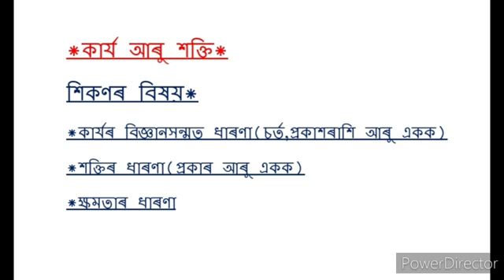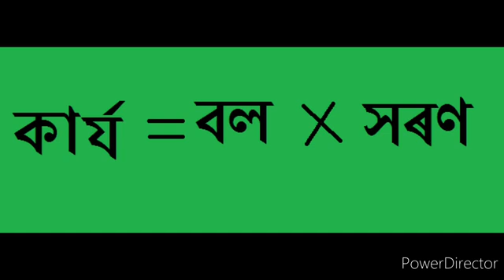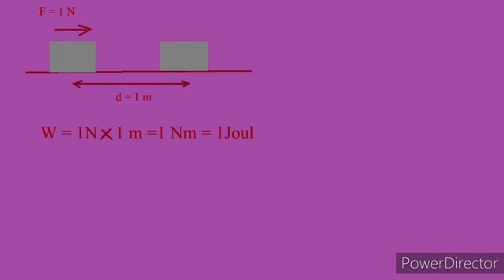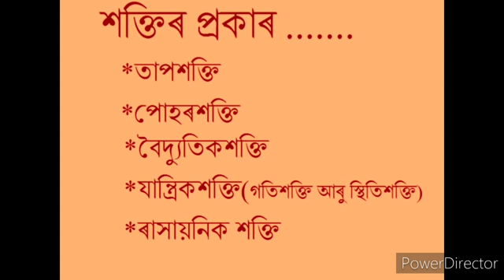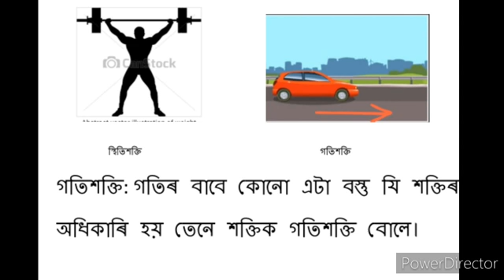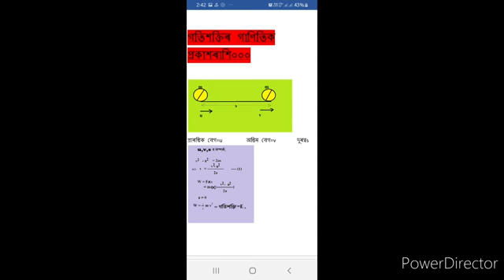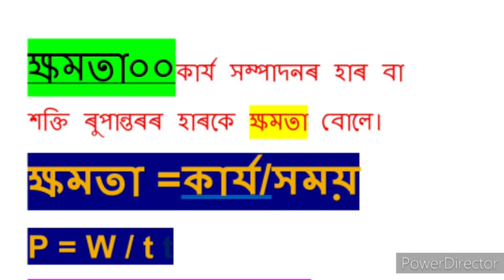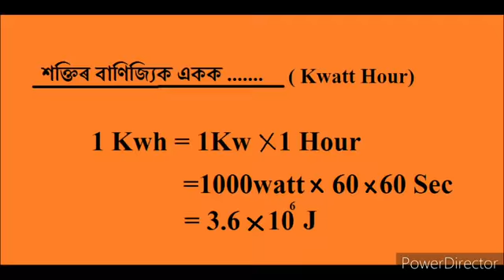Class IX, General Science, Chapter 11 Work and Energy